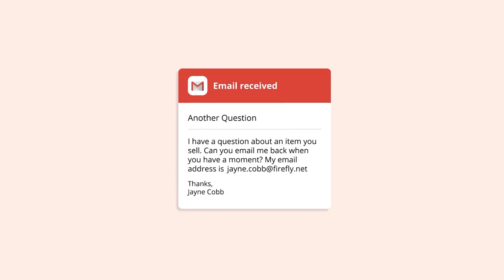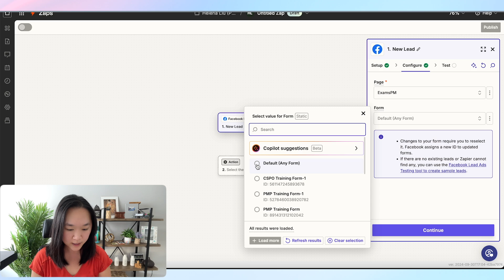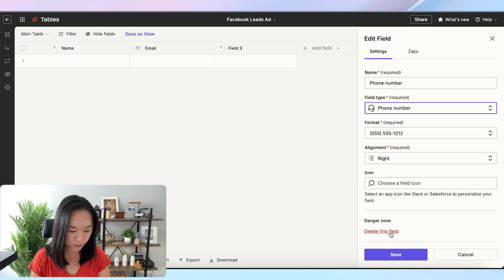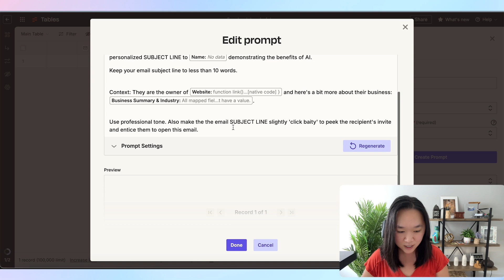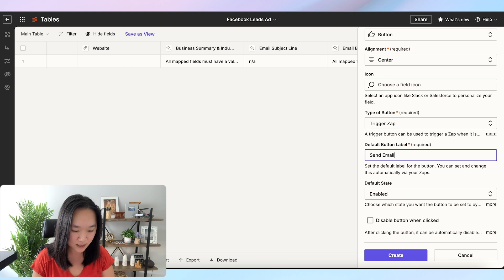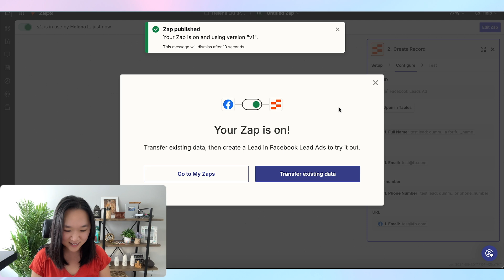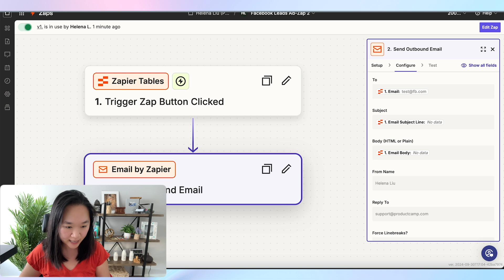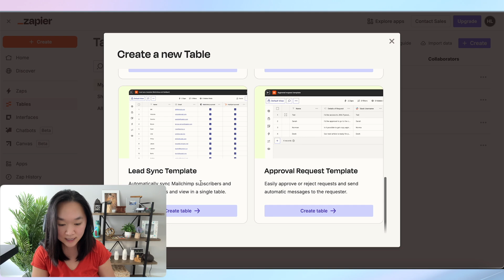Zapier Tables + ChatGPT: Creating AI Automations with Humans in the Loop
Whether you're looking to streamline workflows, analyze constantly changing datasets for decision-making, or simply want to see what’s possible with a human-in-the-loop automation, Zapier Tables brings flexibility and control to your automations. It can create smarter, human-centered automations that don’t just run on autopilot. Watch this tutorial to learn more!

📈 Learn AI in 5 mins a week w/my free AI newsletter